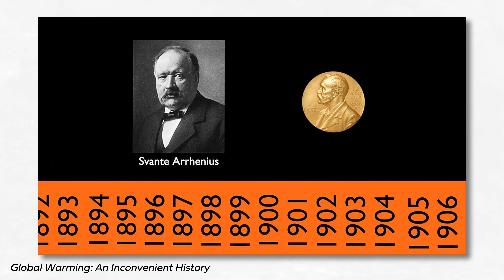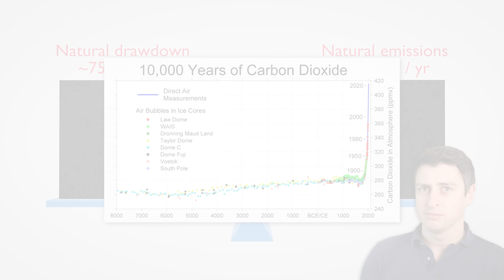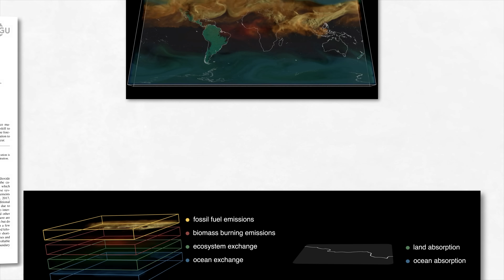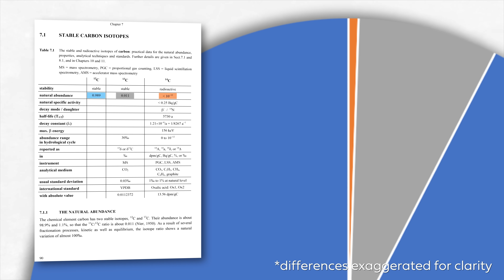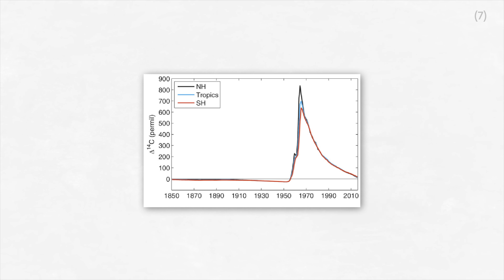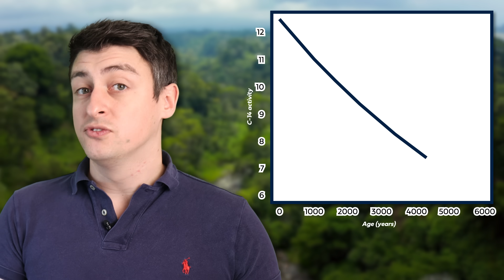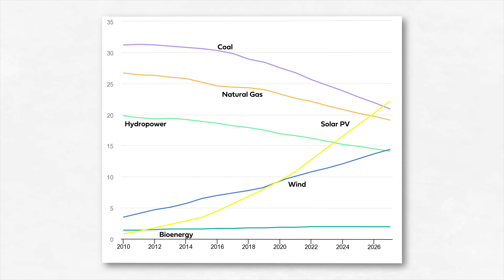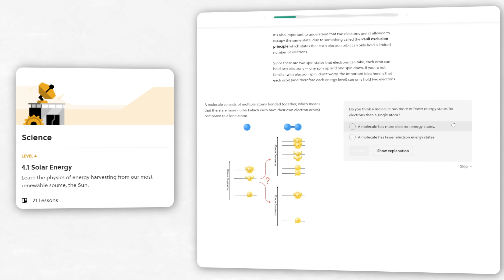Are humans really behind the extra CO2 in the atmosphere?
Why are we so sure that humans are responsible for all that extra carbon?

In this video I present three reasons for why we are very confident that changes in atmospheric CO2 are because of humans rather than some natural cause: old town, new town, and flavour town. Not Flavor Town, as sadly I couldn't afford Guy Fieri.

II

II

In this video essay about climate science I talk about why we know that the extra carbon in the Earth's atmosphere is from human activities. In particular, the changing carbon isotope mix of the atmosphere tells us that the extra CO2 in the atmosphere is from fossilised organic matter. If you like videos from Hank Green, Smarter Every Day, Climate Town, or Our Changing Climate, you'll like this science video about climate science.